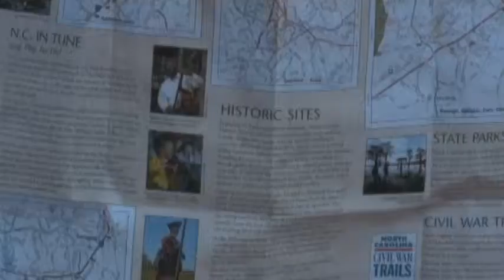Bradshaw Discovery Carolina